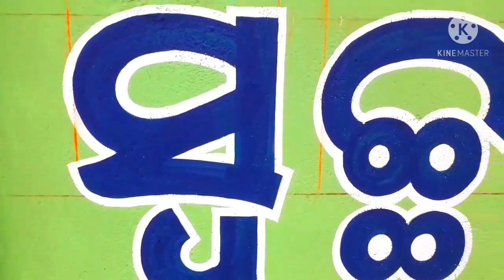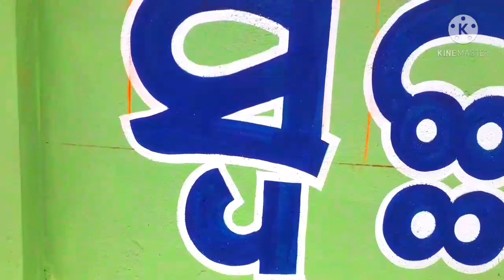How to outline sedo in odia letter ! Kaise odia letter me plen outline sedo denge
Hai dosto Namaste🙏.me hu Gouranga Arts,komna,Nuapada distic se. aaj me batane ja rahahu odia letter me simpal sa outline sedo kaise diyajata hai.. aap logo ko ye mera vdo kaisa laga plese like kijiye share kijiye or comment section me jarur bataye.  aap logoka pyar aise hi bane rahe .thanks u...🙏